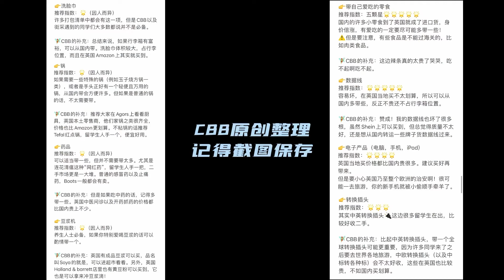【英国留学】打包行李要带什么？学长学姐忠告必看！